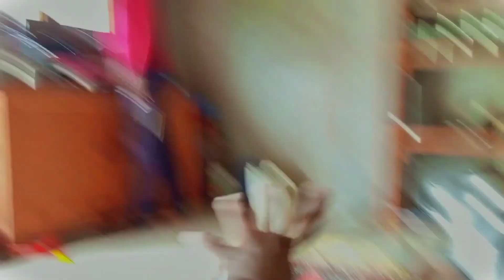MACHA MARDAI GUYS HAMI AAJA 💙